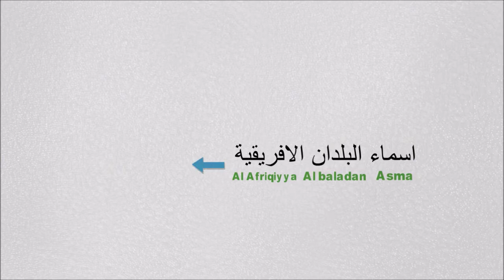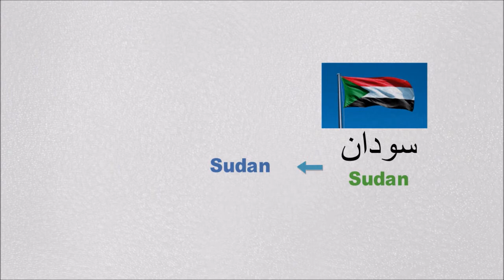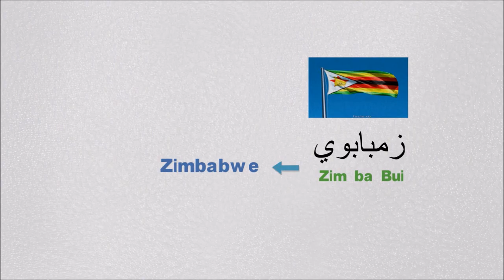Learn Arabic - Lesson 3 (Part 4) African Country Names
Hi, in this part you are gonna learn African Country names in Arabic.
in previews videos, we have learned Arab, Non-Arab, Asian, American, European Country names.
in this video, you will learn African Country names with Animation.
Lesson 3, Part 4, African Country Names. Enjoy the lesson.

'''' Language Animated '''